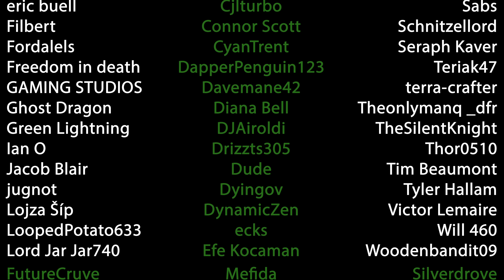I Used Create to Master Chemistry - Create Arcane Engineering Episode 21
In Episode 21 Dejojotheawsome expands his oil production process to synthesize new and powerful reagents!

Create Arcane Engineering is a new Expert pack for the Create Mod! A massive mix of adventure, tech, and magic awaits us in 10 incredible chapters! Inspired by the amazing Create Above and Beyond we'll be building factories that span across the entirety of our Minecraft world connected them with trains and magic. For each tech chapter there is a matching magic chapter each of which converge for the final challenges.